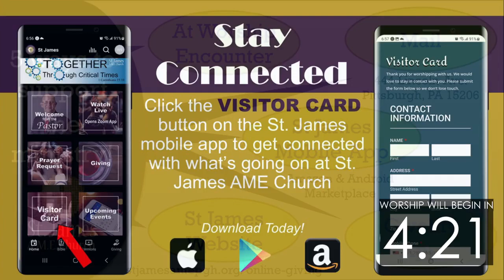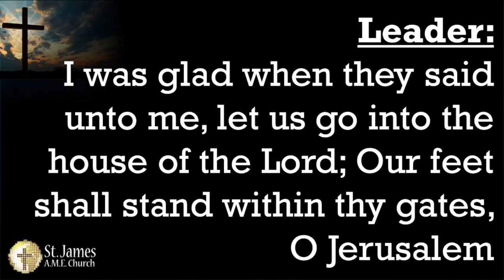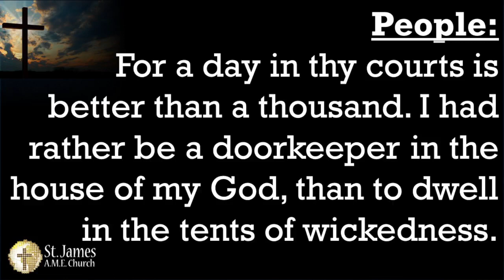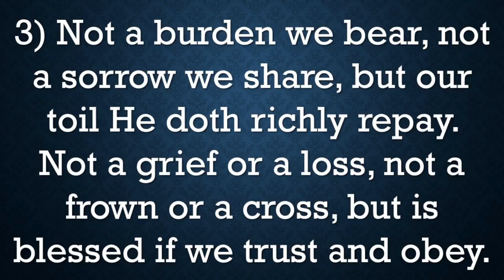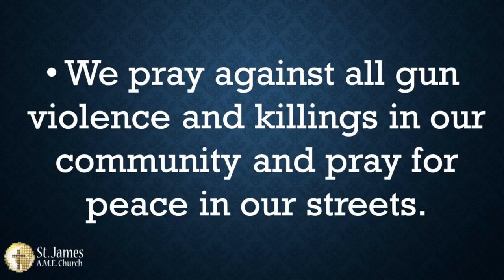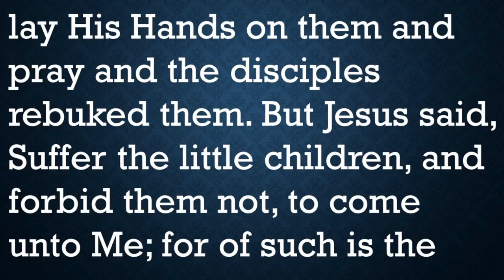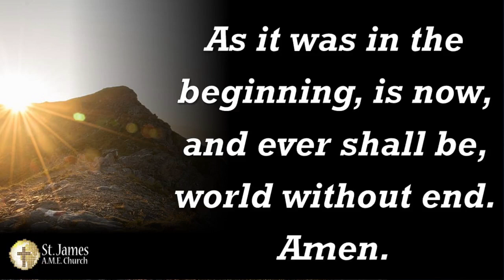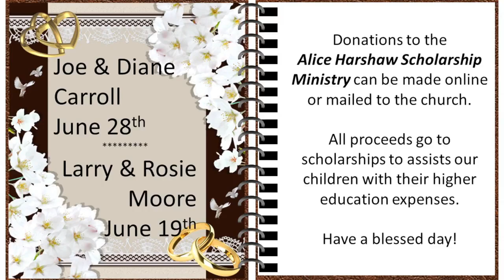No More Ashy Feet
Matthew 14:22-33
Lic. Brandon Hodge